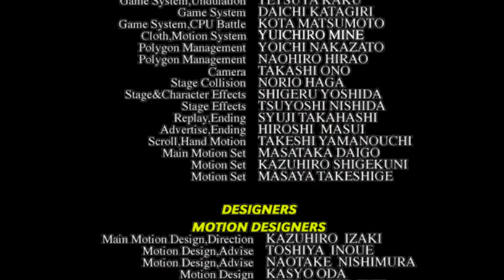Virtua Fighter 3 TB Sega Dreamcast COMPLETE - Pai Longplay HD HQ By Urien84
Goh. Virtua Fighter 5. Sega.

Akira. Virtua Fighter 3 TB . Sega.